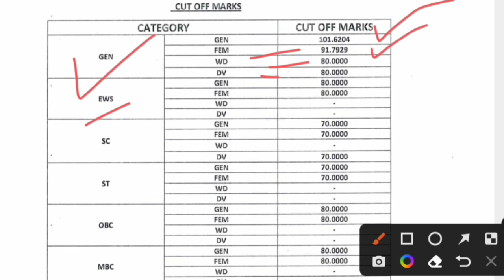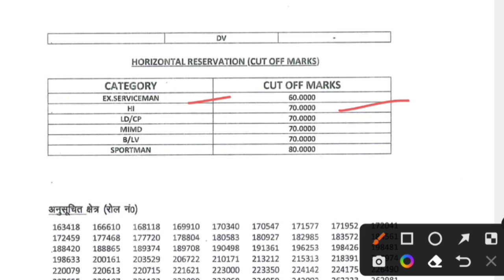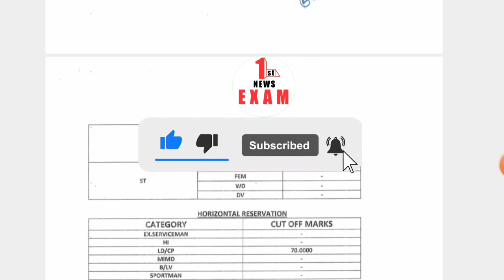rsmssb computer anudeshak result 2022 / rsmssb latest news / basic anudeshk cut off /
basic computer instructor final result

basic computer instructor latest news

computer anudeshak result

computer instructor final result

rsmssb computer instructor

senior computer instructor

Rajasthan computer anudeshak exam final result date news/Computer teacher bharti ka result kab ayega

Rajasthan computer anudeshak bharti latest update
Rsmssb computer instructor bharti latestnews today

rajasthan_computer_Anudeshak_bharti_news rajasthan_computer _teachers_Cut Off_fliqi computer_teacher _vacancy_Cut Off- computer teachers_bharti_latest_News_Update राजस्थान कंप्यूटर अनुदेेशक 2022 Expected Cutoff RSMSSB compteranudeshakanswerkey computerpaper rsmssb computer instructor Answer Key 2022. rsmssb computer

Rajasthan Computer Teacher Answer Key 2022 | Computer Anudeshak Paper - II Solution 2022 |

Computer Anudeshak Paper Solution | Paper 2nd ans key
All Subjects | Computer Anudeshak Answer Key
basic computer 2nd paper ans key
computer anudeshak 2nd paper ans key

Computer Instructor Answer Key | 18 June Paper 1st | RSMSSB Computer Instructor Paper Analysis 2022

Computer Instructor 2022 Exam Analysis | Rajasthan Computer Instructor Answer Key 18 June Paper 1
Computer Instructor 2022 Exam Analysis | Rajasthan Computer Instructor Answer Key
Computer Anudeshak Paper Answer Key |
18 June Paper 1st | Computer Instructor Paper Analysis |

Basic Computer Anudeshak Answer key